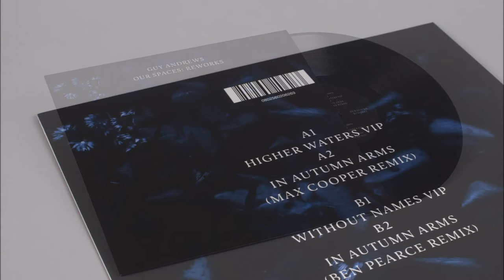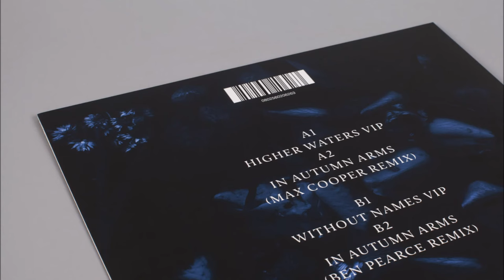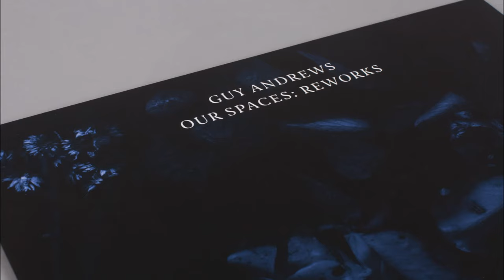Guy Andrews - In Autumn Arms (Max Cooper Remix) [Houndstooth]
Fresh from live performances at Bonobo’s Outlier festival, The Quietus stage at The Great Escape, and supporting Max Cooper, London-based production virtuoso Guy Andrews revisits his acclaimed debut album ‘Our Spaces’. Informed by audience reactions at these shows, he takes two of the LP’s standout tracks and reconfigures them for the dancefloor, with devastating results.

Meanwhile two like-minded artists tackle the album’s lead single ‘In Autumn Arms’. Max Cooper crafts a formidable collage of IDM textures, with staccato beats punctuating the lilting guitar riff, whilst DJ Mag’s former ‘Best Breakthrough Producer’ Ben Pearce takes the track into the main room, turning in an elemental 4/4 floor-burner.